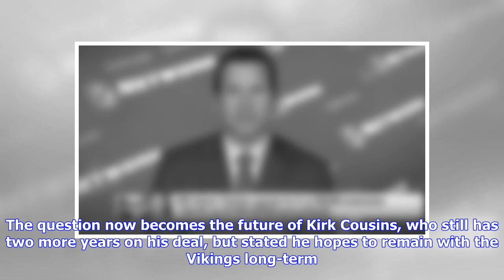Adam Thielen agrees to contract extension with Minnesota Vikings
Adam Thielen has been rewarded with a contract extension from the Minnesota Vikings, the team announced on Friday afternoon regarding its star wide receiver. According to his agent on Instagram, the deal is for four seasons and $64 million with incentives that could push it up to $73 million total. He was set to play in the third year of a four-year, $19 million contract that he signed in 2017 with the franchise. Here is a snippet from the Vikings' release of the official news: "The Minnesota Vi...